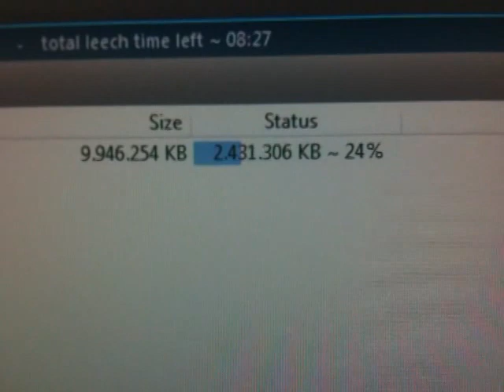120 Mbit von Unitymedia ;)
Nun funktioniert der Anschluss zufriedenstellend.